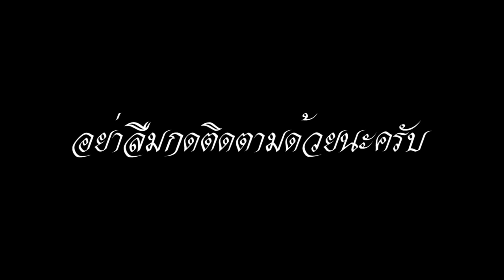งานอุปสมบท นายประวิทย์ แก้วหอม (ชายป๊อบ ยาคูมิ) 23 มิถุนายน 2561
ฝากช่วยกดติดตามช่องนี้ด้วยนะครับ เพื่อเป็นกำลังใจในการทำคลิปวีดีโอใหม่ๆมาลงอีก..